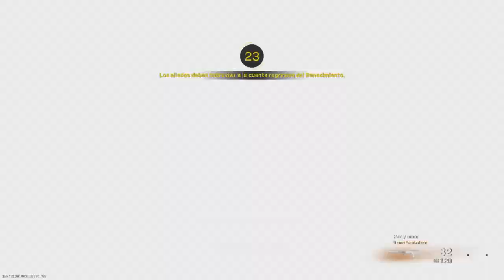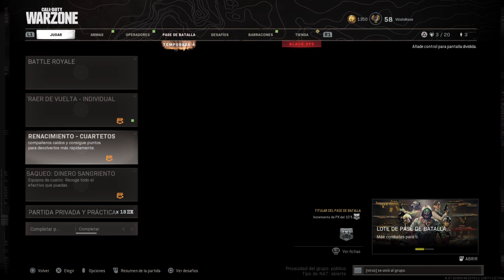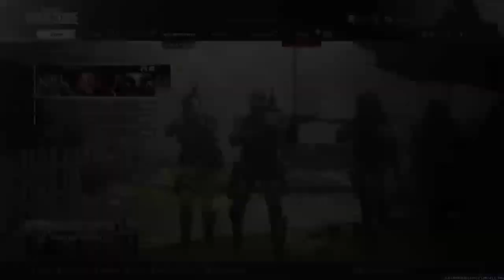GTA V YA SOMOS MILLONARIOS